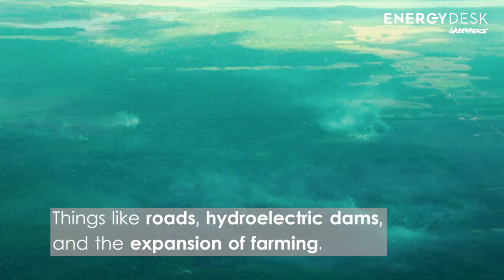Brazil's political crisis poses a threat to the Amazon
Protesters are on the streets, the President is racked by scandal, and the protections for the Amazon rainforest are being cut.

We spoke to an expert to find out what is going on in Brazil.